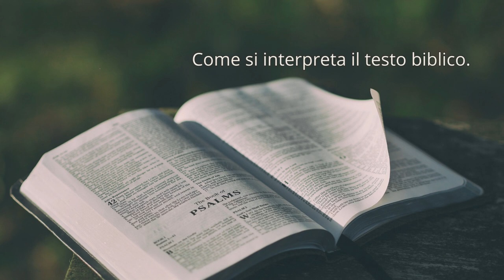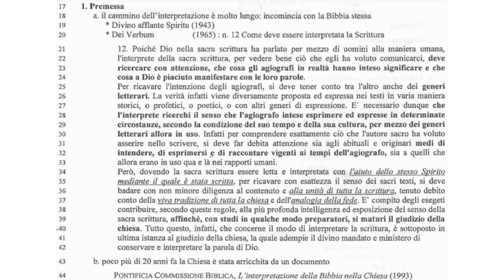Intro. alla S. Scrittura 7A; Come si interpreta il testo biblico. -Continua-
Il cammino secolare dell'ermeneutica Biblica e i fruttuosi risultati.
Divino Afllante Spiritu (1943) e la Dei Verbum (1965), I documenti in cammino con il popolo.

D.V.: Come deve essere interpretata la sacra Scrittura
12. Poiché Dio nella sacra Scrittura ha parlato per mezzo di uomini alla maniera umana, l'interprete della sacra Scrittura, per capir bene ciò che egli ha voluto comunicarci, deve ricercare con attenzione che cosa gli agiografi abbiano veramente voluto dire e a Dio è piaciuto manifestare con le loro parole.
Per ricavare l'intenzione degli agiografi, si deve tener conto fra l'altro anche dei generi letterari. La verità infatti viene diversamente proposta ed espressa in testi in vario modo storici, o profetici, o poetici, o anche in altri generi di espressione. È necessario adunque che l'interprete ricerchi il senso che l'agiografo in determinate circostanze, secondo la condizione del suo tempo e della sua cultura, per mezzo dei generi letterari allora in uso, intendeva esprimere ed ha di fatto espresso. Per comprendere infatti in maniera esatta ciò che l'autore sacro volle asserire nello scrivere, si deve far debita attenzione sia agli abituali e originali modi di sentire, di esprimersi e di raccontare vigenti ai tempi dell'agiografo, sia a quelli che nei vari luoghi erano allora in uso nei rapporti umani.

Perciò, dovendo la sacra Scrittura esser letta e interpretata alla luce dello stesso Spirito mediante il quale è stata scritta, per ricavare con esattezza il senso dei sacri testi, si deve badare con non minore diligenza al contenuto e all'unità di tutta la Scrittura, tenuto debito conto della viva tradizione di tutta la Chiesa e dell'analogia della fede. È compito degli esegeti contribuire, seguendo queste norme, alla più profonda intelligenza ed esposizione del senso della sacra Scrittura, affinché mediante i loro studi, in qualche modo preparatori, maturi il giudizio della Chiesa. Quanto, infatti, è stato qui detto sul modo di interpretare la Scrittura, è sottoposto in ultima istanza al giudizio della Chiesa, la quale adempie il divino mandato e ministero di conservare e interpretare la parola di Dio.

Spiegazione a cura di don Renato de Zan